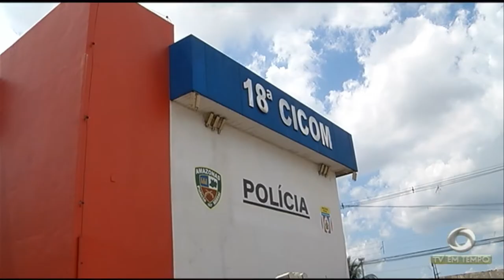02 pessoas morreram em acidente de trânsito na zona norte de Manaus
01º BLOCO JORNAL 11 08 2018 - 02 pessoas morreram em um acidente de trânsito na zona norte de Manaus